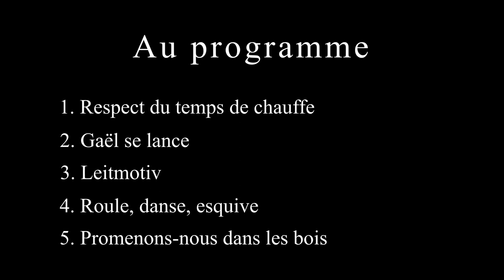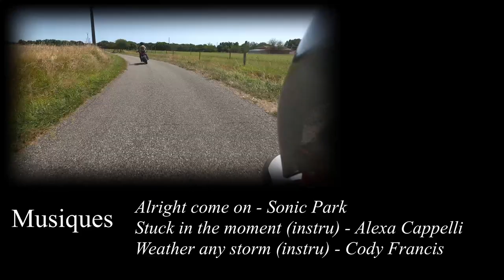Offroadage V85TT #5 - A l'aise sur les bécanes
Une balade sublime sur des chemins tous plus beaux les uns que les autres.
On prend la confiance sur les bécanes et ça fait du bien !
Il y aura une chute toute mignonne pour les avides de sensations douces.

On vous propose un programme en 5 étapes :
1. Respect du temps de chauffe
2. Gaël se lance
3. Leitmotiv
4. Roule, danse, esquive
5. Promenons-nous dans les bois

Date de tournage : 9 Août 2020
Lieu de tournage : Cadours (31)

Musiques :
- Alright come on - Sonic Park
- Stuck in the moment (instru) - Alexa Cappelli
- Weather any storm (instru) - Cody Francis
- A little déjà vu - Staffan Carlen
- Just a little time (instru) - CLNGR
- We got chemistry - Spring gang

EQUIPEMENTS PROTECTION MOTO
Rétroviseurs Double take / Grille de phare Hepco&Becker / Kit protege main Barkbusters vps
EQUIPEMENTS MOTARD
Veste DXR roadtrip / Pantalon DXR roadtrip / Bottes Forma adventure low / Gants revit taurus goretex / Casque Scorpion exo ADX1
EQUIPEMENTS VIDEO
Caméra GOPRO 8 black / Drone DJI mavic air / JOBY gorillapod action tripod / Module media GOPRO /  Micro cravate AGPTEK